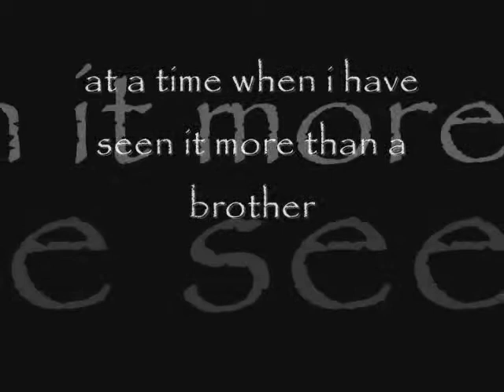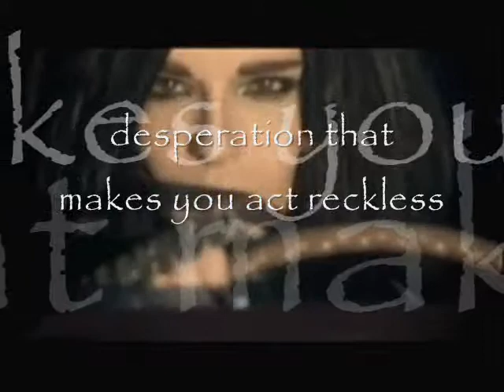BILL TOM SAD STORY(BILL STORY)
director-lisa
program-movie maker
pictures -google
 song -google